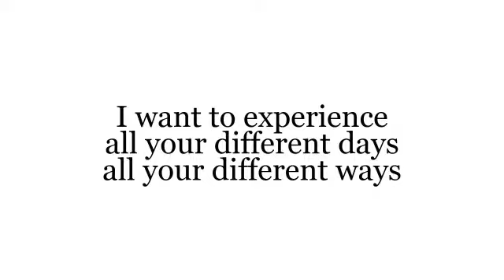Robert and Daniela Forever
A lovely, promising couple.